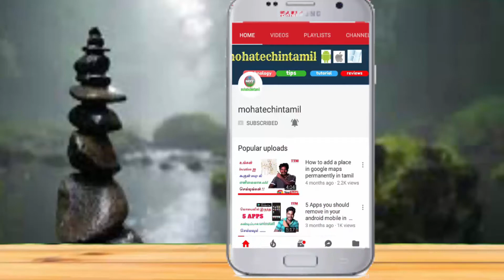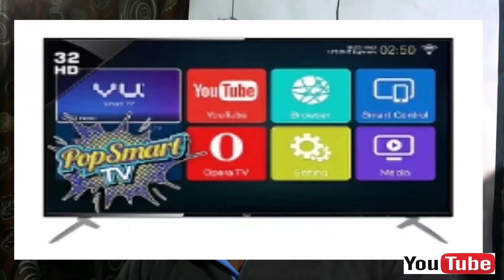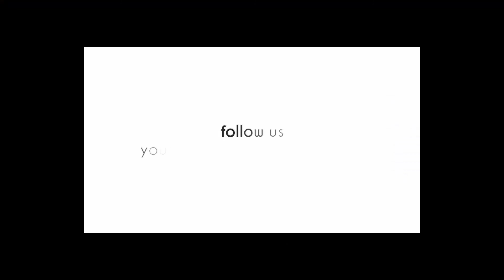Tech News #9 Redmi 5 | Mi mix2S | HTC U Ultra| MiTv4 |oppo R15 | Qualcom 5G